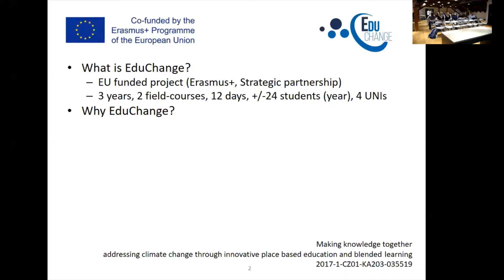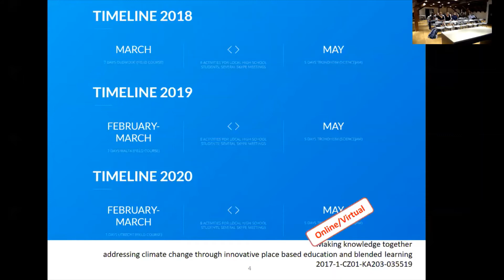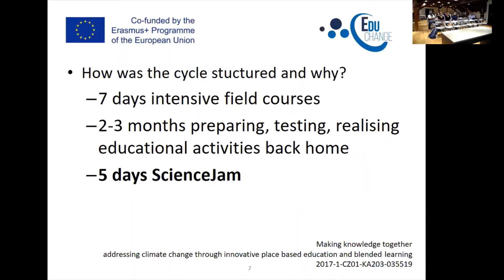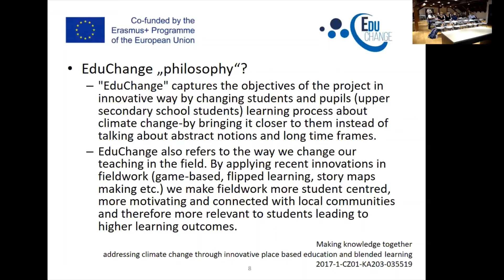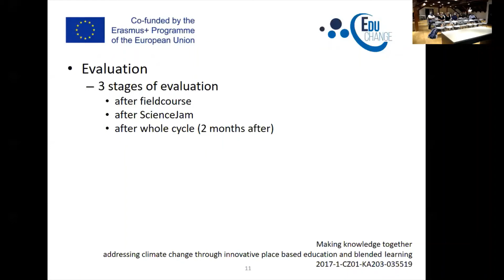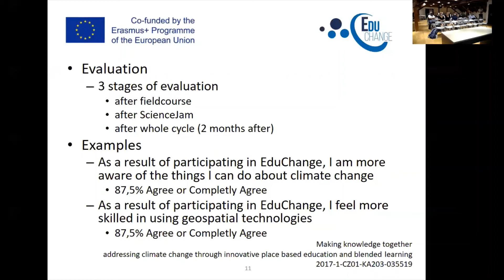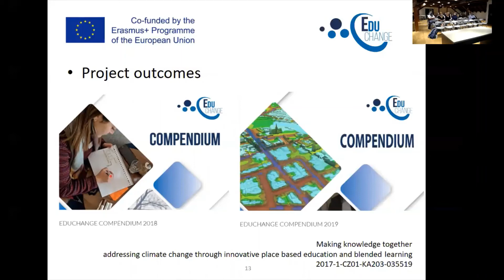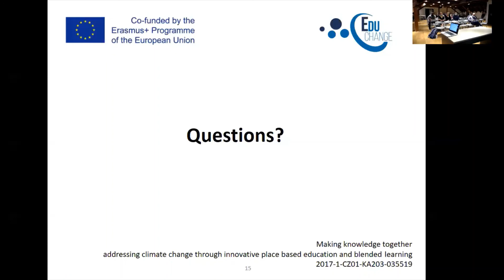EduChange conference Jiri Panek about the Educhange project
Dr. Jiří Pánek presents about EduChange projectin Olomouc during the EduChange Final conference 2020. This work has been funded by the Erasmus+ Programme of the European Union, project „Making knowledge together - addressing climate change through innovative place based education and blended learning" (project no. 2017-1-CZ01-KA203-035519).